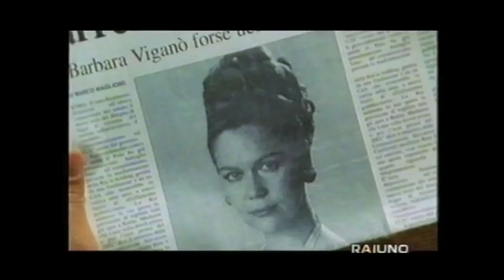katia Pietrobelli Showreel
Agenzia Intermedia 86 s.r.l  Via A. Fusco 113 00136 Roma